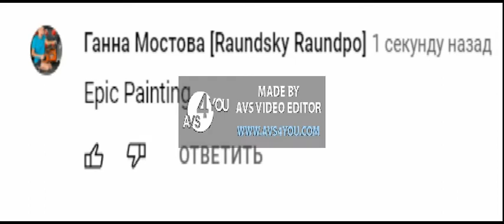How to Real Raundsky raundpo life hacks P2